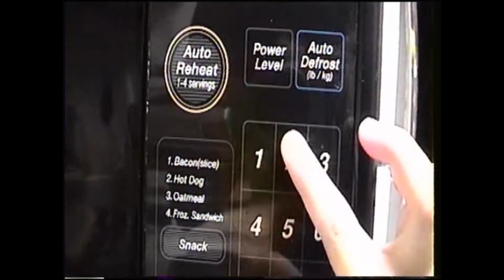Matthew Makes Popcorn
Matthew Makes Popcorn 2002